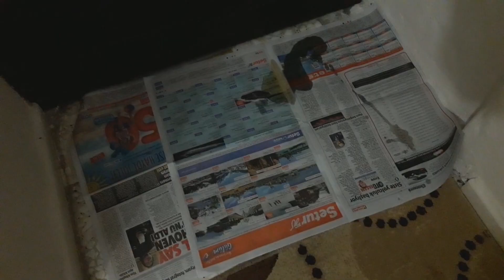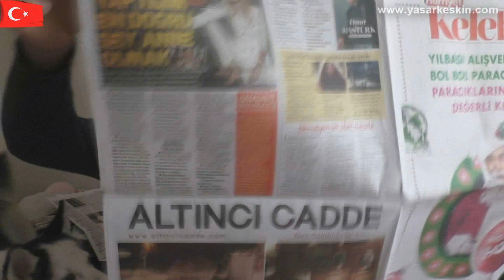KÖPEK TUVALET EĞİTİMİ 2. Bölüm